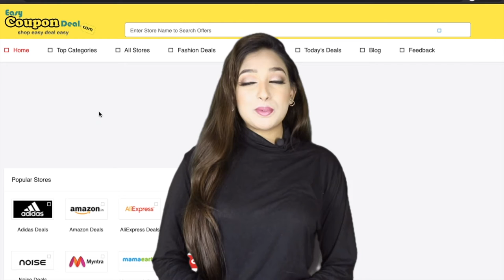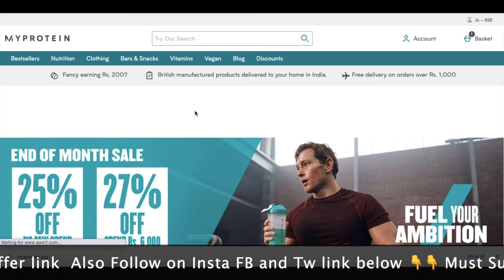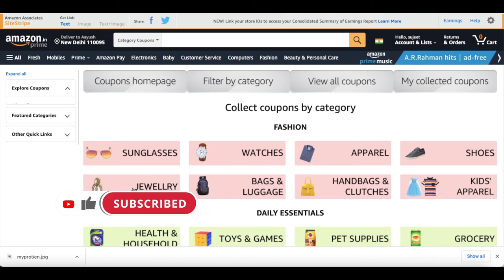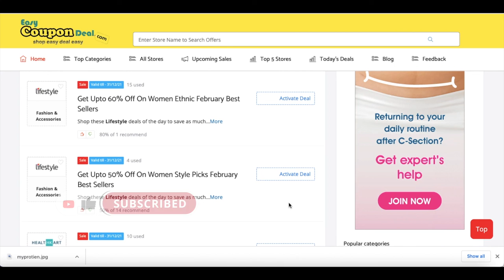Myprotien Coupon ✅ 2021 | Myprotien Coupona | Myprotien India Upcoming Sales | Upto 45% off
At Myprotein, our aim is to fuel the ambitions of people across the world — making the best in sports nutrition available to everyone, whatever their goal. We pride ourselves in providing a broad selection of products at exceptional value to power this, including a range of dietary needs including vegetarian, vegan, dairy-free and gluten-free, so any customer can enjoy the benefits of high-quality nutrition.